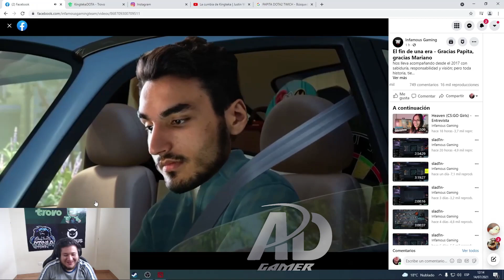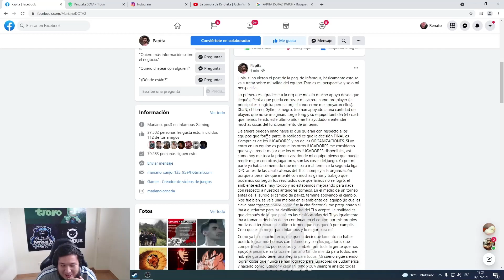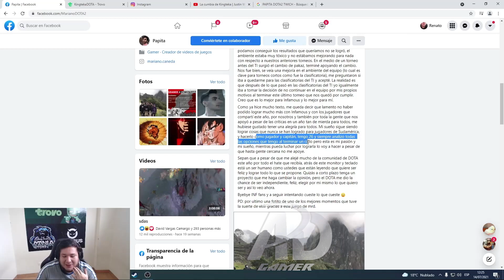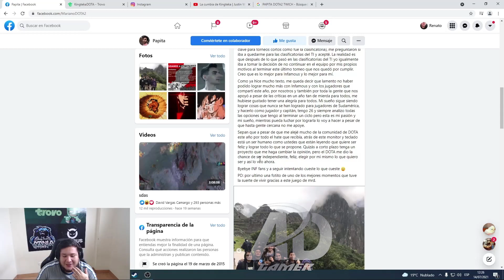🤨KINGTEKA REACCIONA A LA SALIDA DE PAPITA🤨 "LA FELICIDAD ES 1ERO, ROBARÉ 20TVs PERO NO SOY FELIZ"